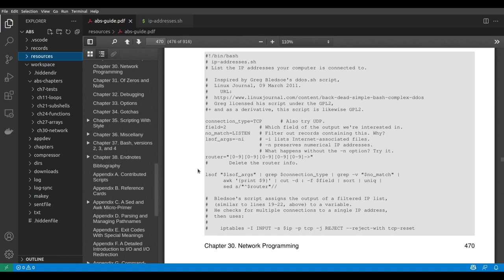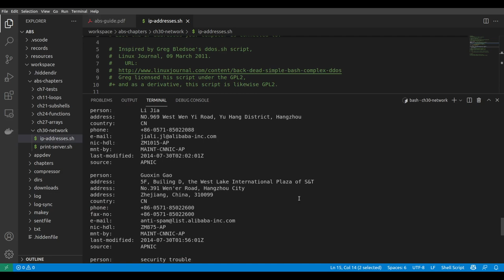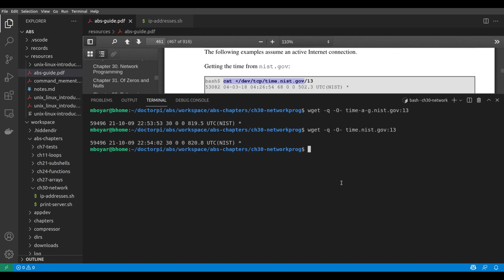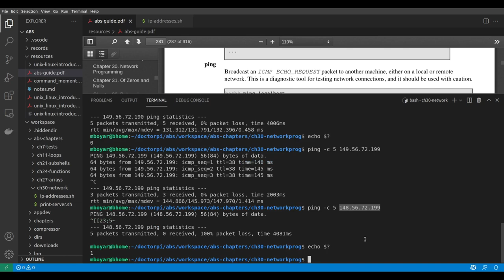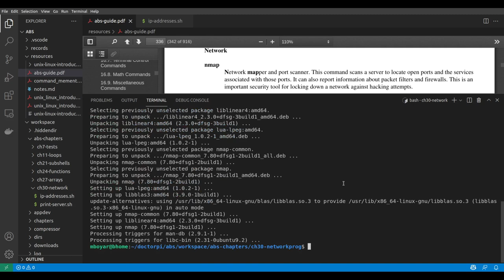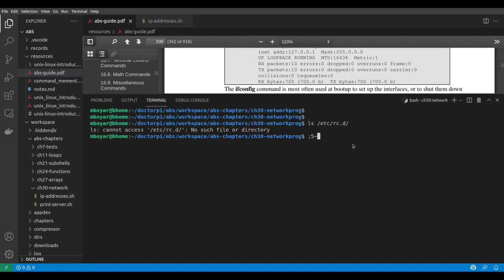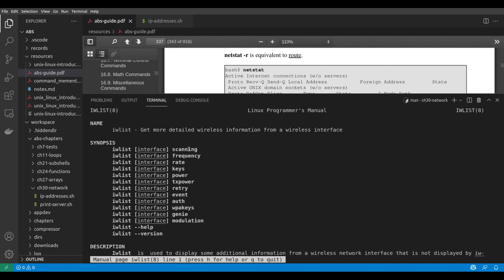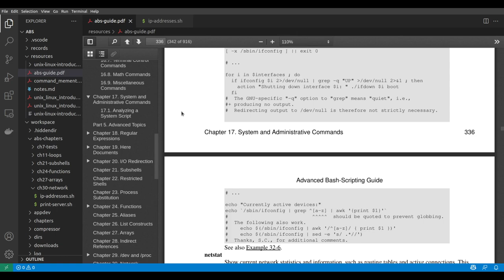Eğitim - Bash Scripting - ABS Guide - Ders 10 [SON]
Mendel Cooper'ın Advanced Bash-Scripting Guide kitabı ve Bootlin Command-line eğitimi slayt ve lab kaynakları üzerinden hazırlanan eğitim serimizin son videosunda;
Chapter 30. Network Programming
ismiyle biraz fazla iddialı :) bu başlık altında; ip, ifconfig, netstat, route, ping, whois, wget, /dev/tcp ve pekçok network konusu uygulamalı irdeleniyor.